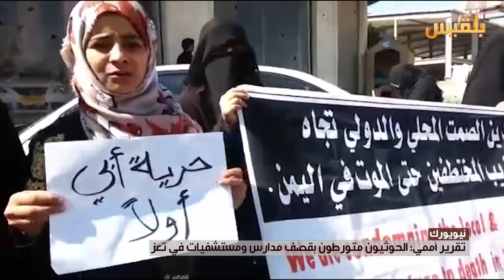تقرير أممي: الحوثيون متورطون بقصف مدارس ومستشفيات في تعز | تقرير: ياسين التميمي